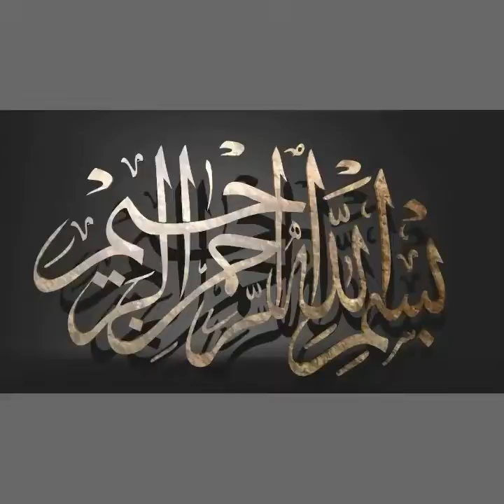SEPIA COFERST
Halo sahabat youtuber dimanapun berada smoga sehat slalu